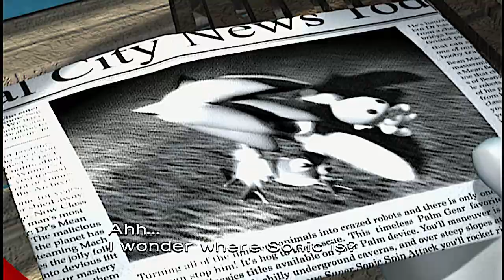THE WORST SINGING EVER | Sonic Heroes [TEAM ROSE] [#1]